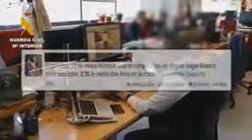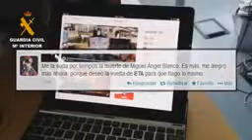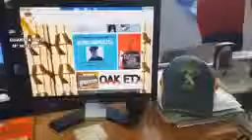OPERACIÓN ARAÑA small1 Converted